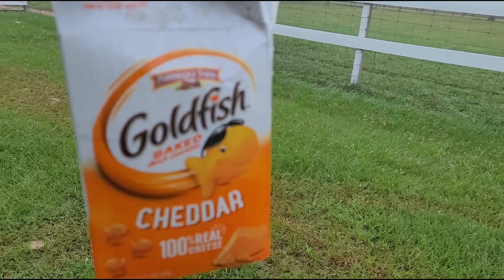Cheer Practice (Pasture prep)